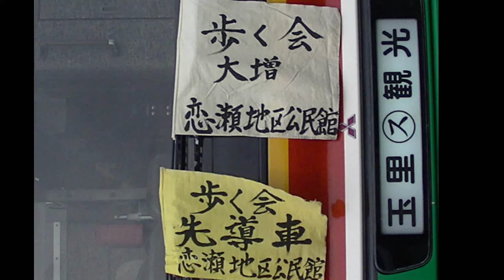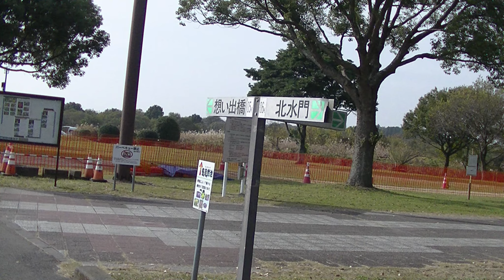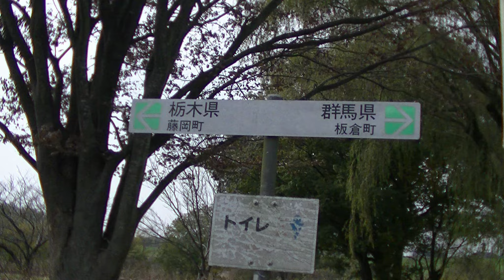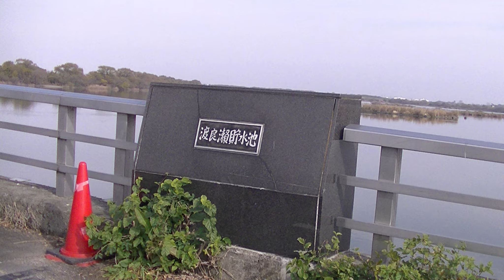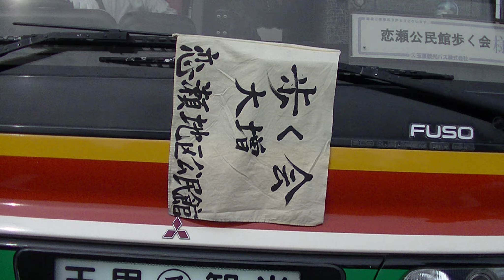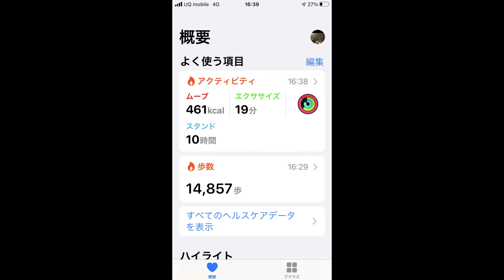石岡市 恋瀬地区歩く会 2021 11 21